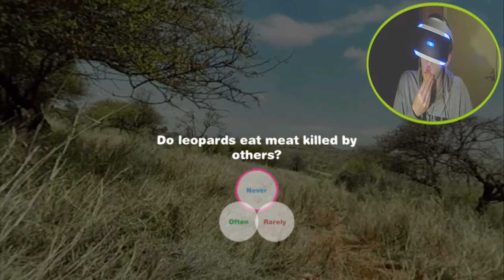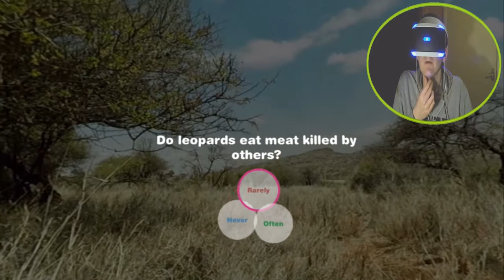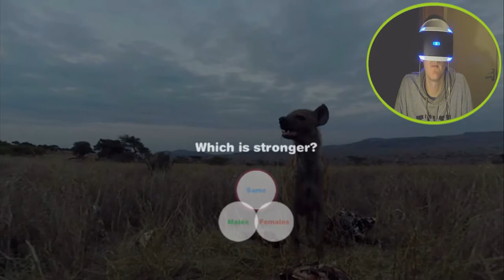HatCHeTHaZ Plays: Virry VR: Feel the Wild - PS VR - 1080p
Hey everyone & welcome to my playthrough of "Virry VR: Feel the Wild" on the PlayStation VR!
A nice relaxing experience for you all where we get up, close & personal with the animals of the African savannah.

About the game:
Virry VR is the ultimate virtual safari. Head to the African savannah to play with wild animals in their natural habitats. Filmed on location in 4K VR, Virry takes you so close to real animals, you can practically feel their breath on your neck.

Play 3 ways:

- Live-Action Interactive Experiences. Shake your controller to tempt a lion with meat, feed an elephant, stalk a zebra, or share a mud bath with a rhino.
- Immersive Relaxation Experiences. Not ready to mingle with monkeys? Revel in the beauty of an African river. Calming sounds and sights will transport you to a new happy place.
- Live-streaming Experiences. HD cameras installed at Lewa Conservancy in Kenya capture real animals as they live and play, 24/7.

Virry VR was created working with Lewa, one of the foremost game reserves, making a real impact in the lives of endangered animals.

Play now: Lion, Monkey, Zebra, Elephant, Hyena, Leopard, Rhino
Play soon: Giraffe, Cheetah, Baboon, extreme Elephants

This product supports the following languages: English